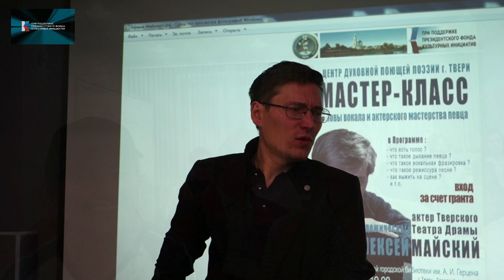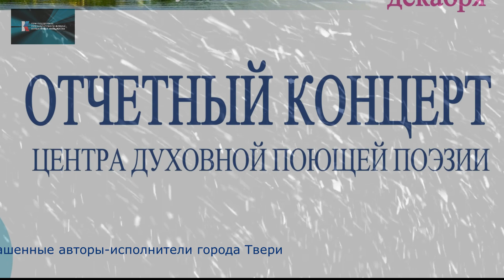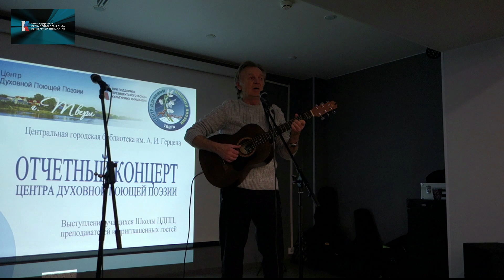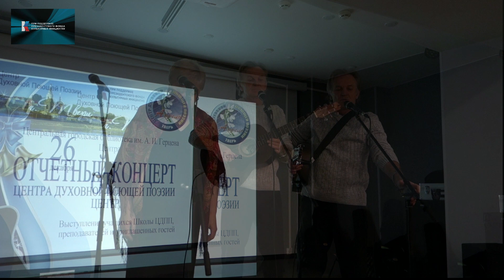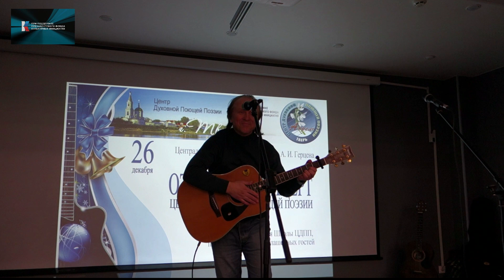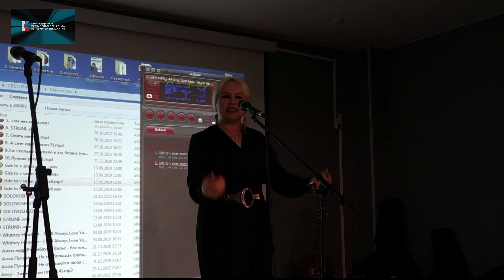"Школа поющей поэзии Юрия Бавыкина". Отчетный концерт Центра духовной поющей поэзии.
Выступление учащихся Школы ЦДПП, педагогов и приглашенных гостей. Контрольно-ключевая точка 2.2 Проекта. 26 декабря 2022 г.